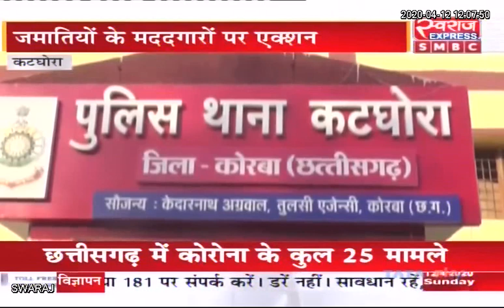कोरोना का कटघोरा हॉटस्पॉट: जमातियों के ‘जलसे’ पर कांग्रेस नेता समेत 13 पर FIR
Chhattisgarh Police छत्तीसगढ़ पुलिस Katghora Police : Aapki Police Korba Police